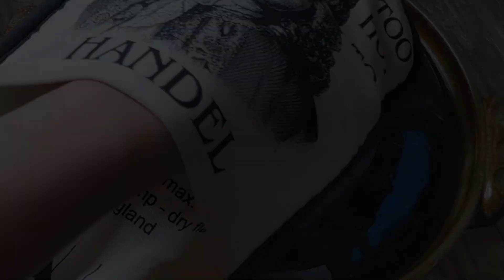How to make Chinese Lamb Stew - Delicious and Tender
This video is about how to make delicious Chinese Lamb Stew that is SUPER EASY and TENDER! :)

This is the BEST Lamb Stew Recipe I have ever tried and today I am going to share my secret recipe with you.

00:00 Introduction
00:14 Cut the Lamb
01:18 Soak lamb in salted water
01:23 Cut ginger
01:37 Cut shallot
01:50 Cut garlic
02:05 Cut green onion
02:35 Blanching the lamb
03:33 Cook the lamb stew
03:55 Mix the sauce
05:35 Simmer
05:42 Add bean curd sheet
06:12 Plating
07:12 Tasting

☆ピーチソーダ  written by いまたく

4 lbs lamb
10 Chinese dried mushrooms -soaked overnight
some bean curd sheets -soaked overnight
Dried orange peel -soaked overnight
Chinese Celery -chopped into pieces
10 cloves garlic -sliced
some water chestnuts
20 Ginger -sliced
5 shallots – peeled
5 pieces of fermented red bean
4 tbsp Zhu Hou Sauce
4 tbsp Sesame sauce
6 tbsp Oyster Sauce
20g Rock Sugar
Hot water